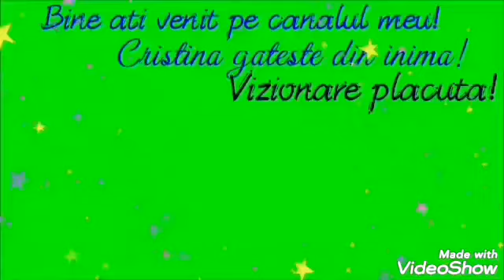Biscuiti de cocos cu ciocolata foarte fini si delicioşi ,pentru Paştele Evreesc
320g fulgi de cocos
330g albus de ou
70-100g zahar pudra
50g amidon
Ciocolata pentru decor